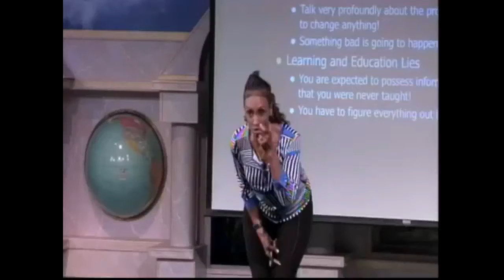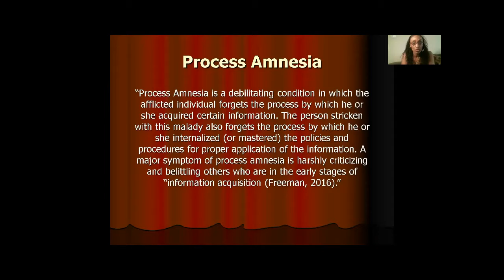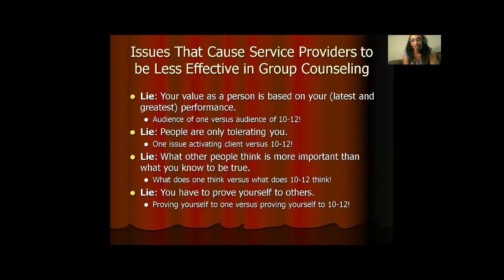5 Minutes W/Anneshia - Trainer, Therapist, Motivational Speaker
My name is Anneshia Freeman. This five-minute video contains excerpts from some of my trainings. I am a consultant and a motivational speaker. I specialize in Cognitive Restructuring, and I have created workbooks, Dysfunctional/Functional Belief System Cards, trainings, and workshops. My tools assist individuals, companies, and organizations in improving productivity by exposing and reprogramming dysfunctional, unconscious beliefs.